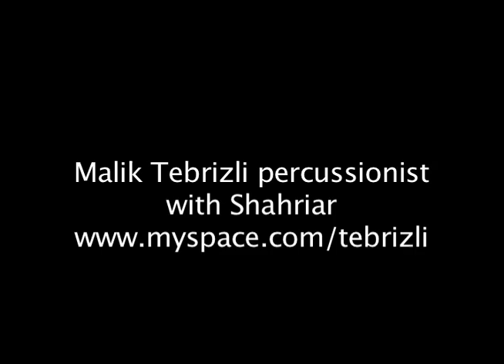concert shahryar in london shabe yalda